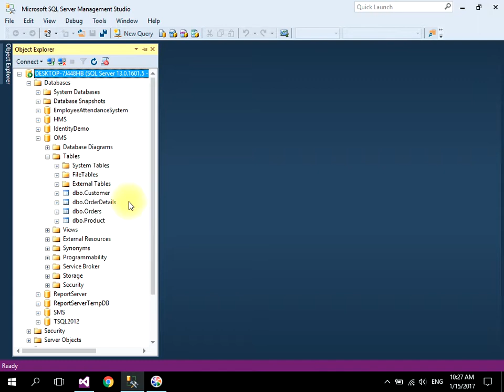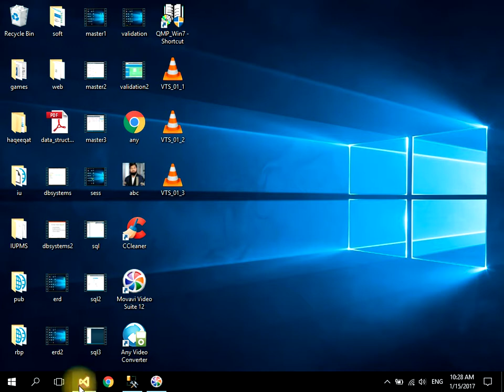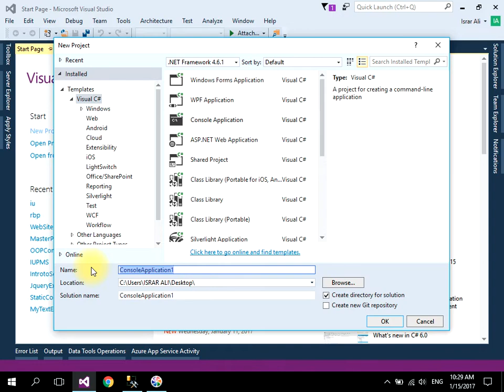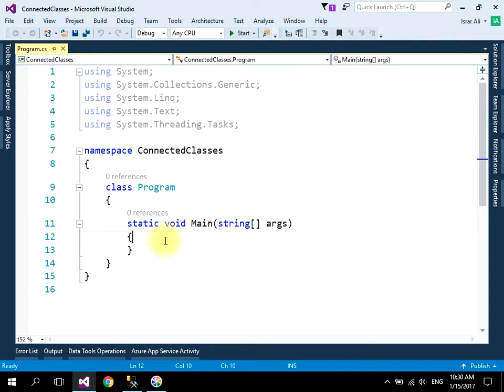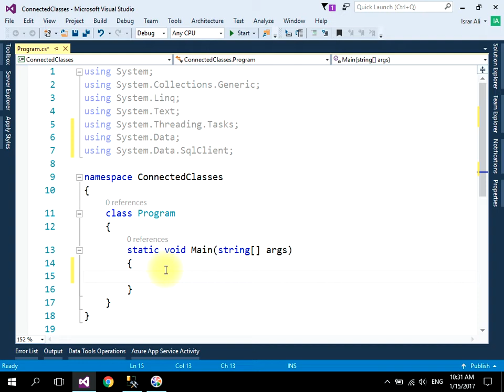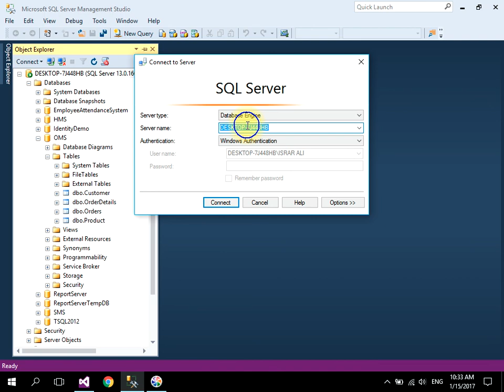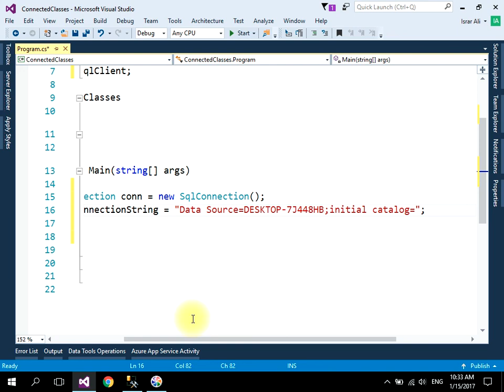ADO.NET Part 1